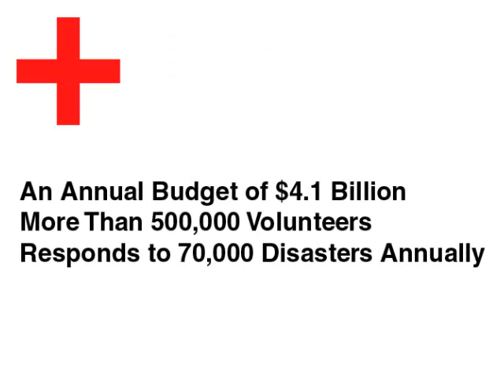Re: $2000 Space Video Essay Contest!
An entry for spacecontest.org.

Credits
Produced by: Mach 30: Foundation for Space Development
Project Director:  Andrew McGrady
Voice Over: J. Simmons
Editor:  Chris Bobko
Script:  Maureen Carruthers, Andrew McGrady, Greg Moran, J. Simmons